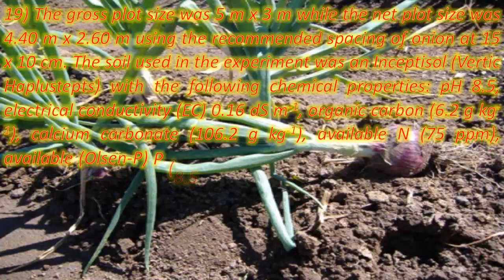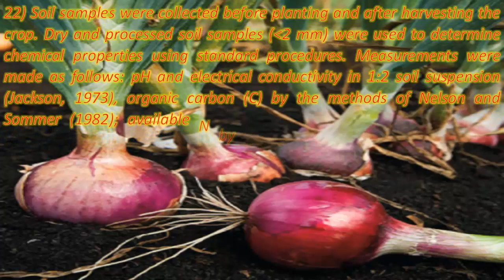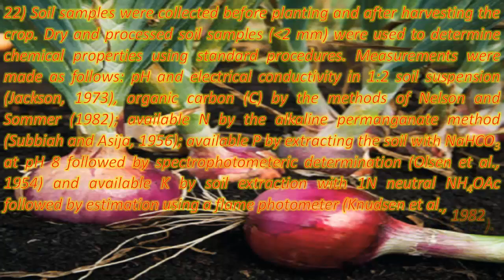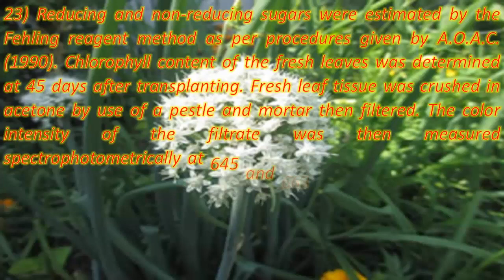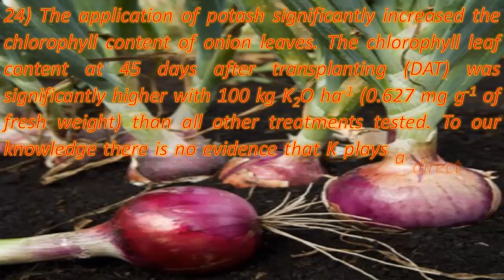Onion on the chemical fertilizer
The gross plot size was 5 m x 3 m while the net plot size was 4.40 m x 2.60 m using the recommended spacing of onion at 15 x 10 cm. The soil used in the experiment was an Inceptisol (Vertic Haplustepts) with the following chemical properties: pH 8.5, electrical conductivity (EC) 0.16 dS m-1, organic carbon (6.2 g kg-1), calcium carbonate (106.2 g kg-1), available N (75 ppm), available (Olsen-P) P (8.5 ppm) and available (NH4OAc-K) K (130 ppm). Farmyard manure (FYM) @ 10 mt ha-1 was applied to all the treatments every year.